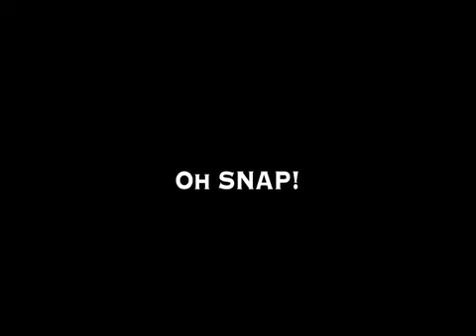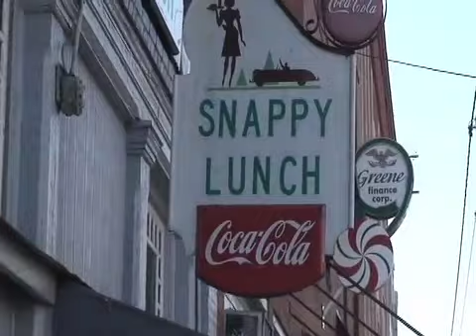BCtv - What You Missed Last Week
Bucky catches you up on some tour highlights, and Steve Cook has a brush with death at the rodeo.